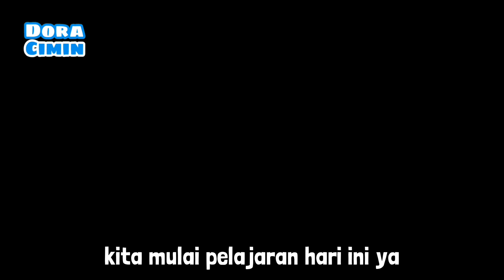Emak Jatuh Cinta Part 1 - Animasi Doracimin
Episode 257 :
- Menceritakan emak yang sedang jatuh cinta

Selamat datang di dunia Animasi Doracimin
dengan Genre Fantasi dan Komedi, Animasi Doracimin dibuat dengan menggunakan Aplikasi Flipaclip, Semoga salah satu dari kalian terhibur.

IG topup : doracimin_topup
Tiktok Utama : doracimin
Tiktok Second : doracimin_official
Snack Video : Doracimin
Bstation : Doracimin